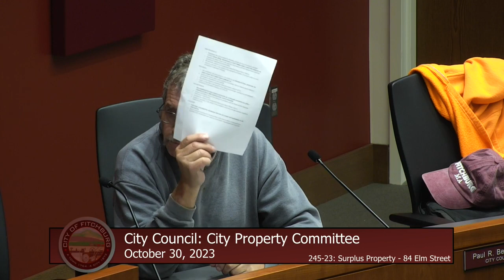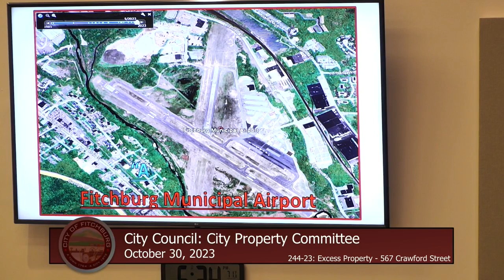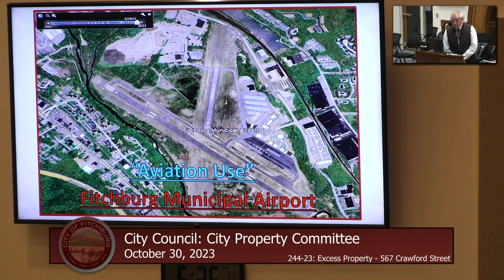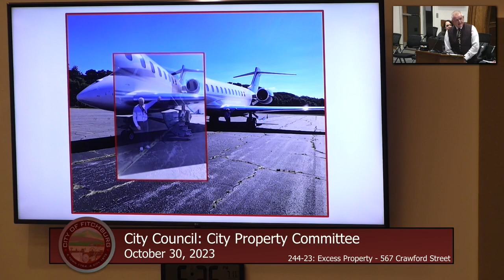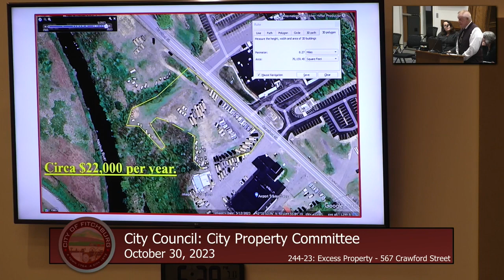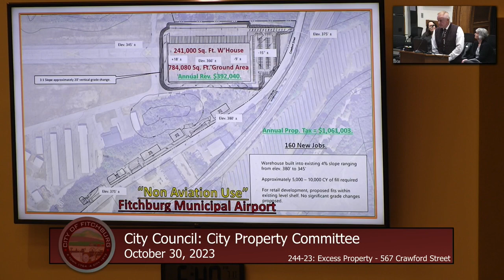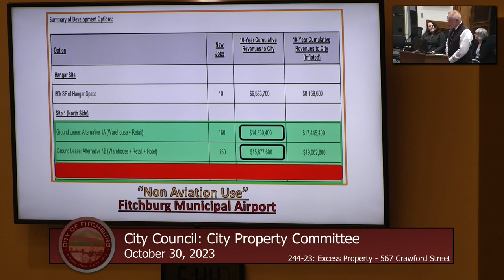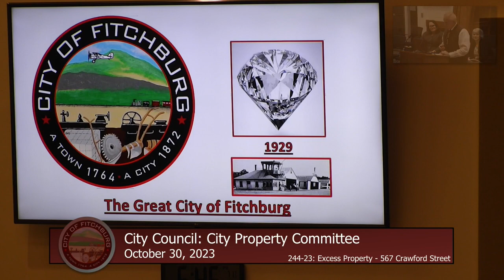10.30.2023 City Property Committee